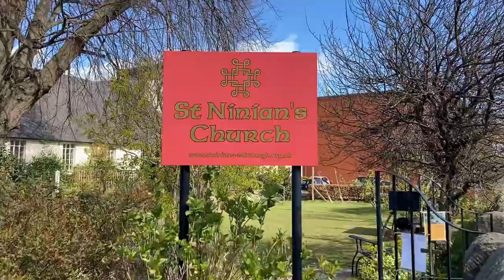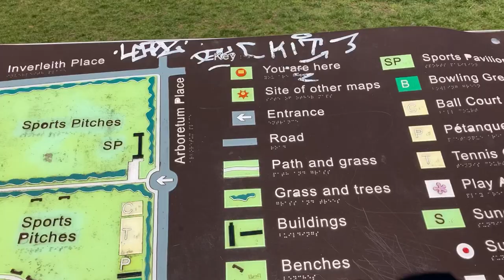Amazingly beautiful Inverleith Park || House of famous mathematician Thomas Carlyle || April 2021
Inverleith Park is a major public park, managed by the City of Edinburgh, a little North from the city centre.

The park with its 3 football, 4 rugby and 6 seven-a-side pitches, a cricket square, petanque area, and a children’s play area, hosts some 400 events each year.

It also has good views of Edinburgh Castle, making it a popular family viewing point for the Edinburgh Festival fireworks and the Seven Hills Fireworks at Hogmanay.

Edinburgh, Scotland, park, road,park, scotland tour places to visit in Scotland places to visit in Edinburgh nice places in Edinburgh capital of Scotland thundershower thunderstorms snow in Edinburgh, Inverleith park, things to do in Edinburgh, places to visit in Edinburgh, beautiful places in Edinburgh